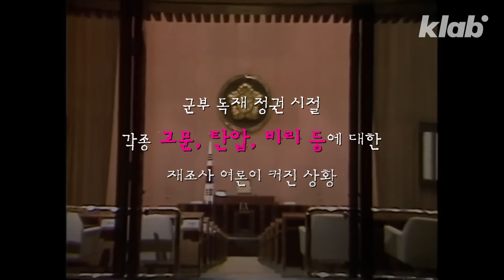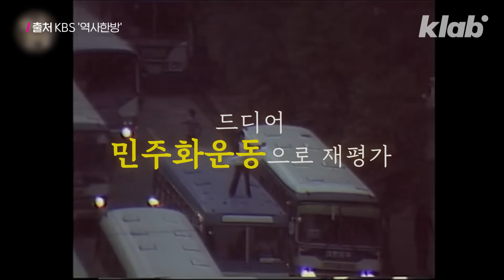시청률 57%, 올림픽 보다 관심 많았던 5.18 광주 청문회 ｜크랩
크랩 #5.18 광주민주화운동

( ※ 알립니다 : 06:30 '최규화'를 '최규하'로 정정합니다 ※ )

내일은 5.18 광주민주화운동 41주년입니다. 5.18은 1980년부터 정부에 의해 꾸준히 북한군에 의한 폭동이라고 왜곡되며 '광주사태', '광주폭동' 등의 이름으로 불렸습니다.

5.18이 민주화운동이라는 이름을 가지게 된 건 1987년 6월 민주항쟁 이후 1년만인 1988년인데요. 정부는 당시 사태에 대한 사과와 재평가를 했고 국회는 더 나아가 책임자 처벌과 진상 조사에 나섰습니다.

진상규명을 위해 국회에서 열린 '광주 청문회'는 전 국민이 주목할 만큼 뜨거웠고, 1980년 당시 광주에서 있던 많은 일을 국민들에게 알리기도 했습니다.

광주민주화운동의 진상규명, 그 첫 시작 광주특위청문회. 크랩이 준비했습니다.

구성 김윤수
편집 홍유경
도움 김혜림  인턴

참고문헌 : 5.18 광주민중항쟁 연구, 김영택, 2004